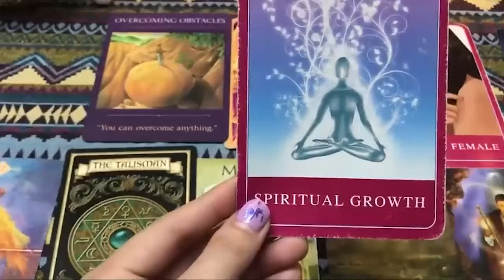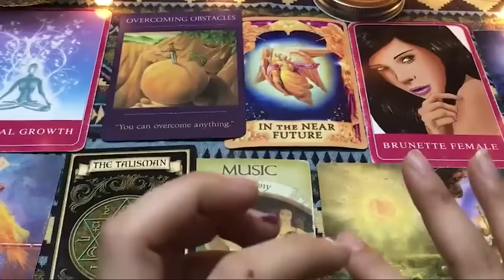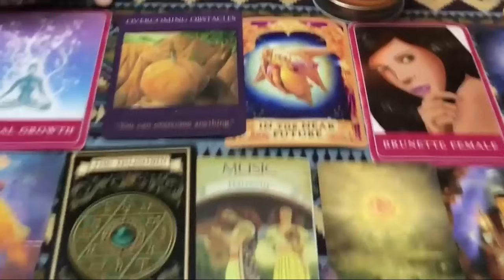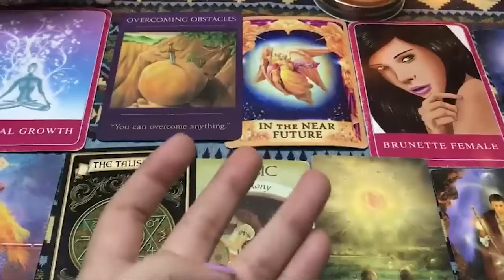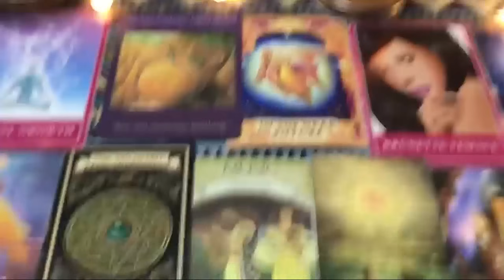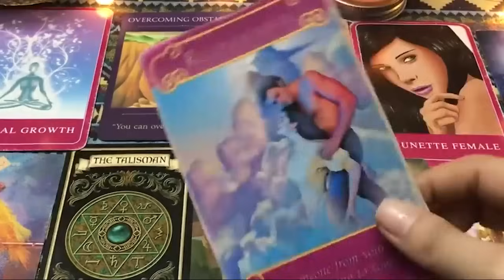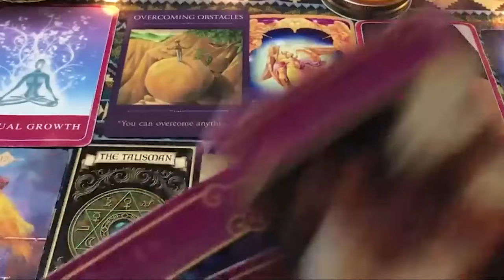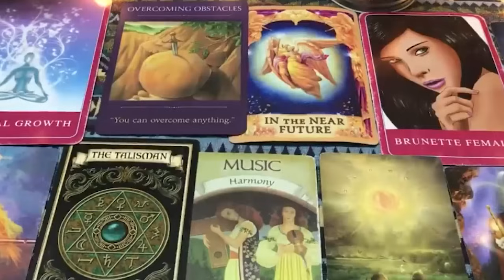GEMINI JANUARY 2024 SOMEONE YOU ARE NOT TALKING TO RIGHT NOW! THIS YOU GOTTA HEAR GEMINI TAROT LOVE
GEMINI JANUARY 2024 - SOMEONE YOU ARE NOT TALKING TO RIGHT NOW! THIS YOU GOTTA HEAR GEMINI JANUARY TAROT LOVE READING
Hello!!!